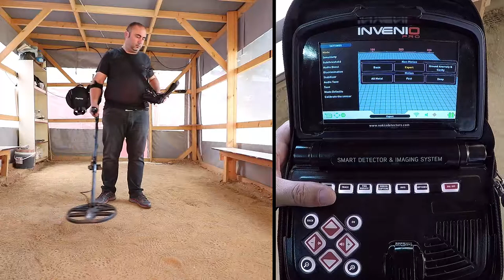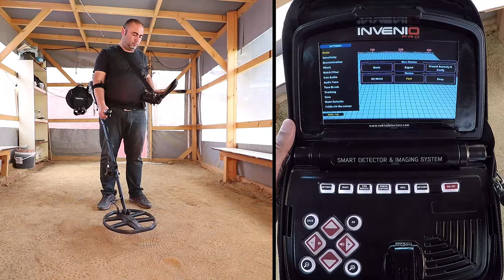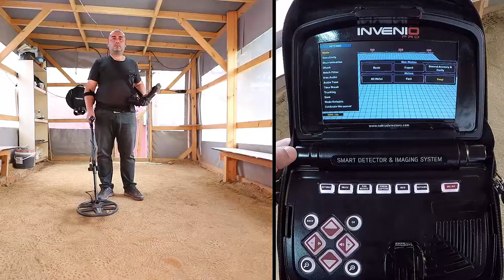Invenio Dedektör - Gerçek Zamanlı Görüntüleme Sistemi - Arama Modları